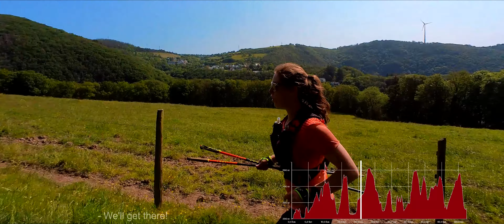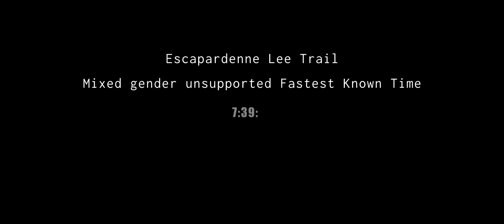Escapardenne Lee Trail (53km): Attempting an FKT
Tucked away in the tiny country of Luxembourg lies the most southern part of The Ardennes; a region of forests, rough terrain, rolling hills and ridges. Between the towns of Ettelbruck and Kautenbach the river Sauer has carved out a maze of steep and horseshoe-shaped valleys. Meandering through these valleys lies the Escapardenne Lee Trail: A 53 kilometer long trail including 2400 meters of altitude gain. The term ‘Lee’ is Luxembourgish for the sharp and rocky cliffs that the area is rich in. The trail is typically hiked in 2 or 3 days, although several people have run it in a single stretch. Fastest Known Times, or FKT’s, have been set by both women and men; 6hours 49 minutes and 5 hours 41 minutes respectively. There is however no FKT for a mixed-gender team. Moreover, there is no unsupported female FKT. An unsupported FKT means you receive no means of help along the route, carrying all your food yourself and filling up water only at public accessible water points or streams. Lara and I decided to give the trail a go and see if we could set a decent benchmark for an unsupported mixed-gender team FKT.